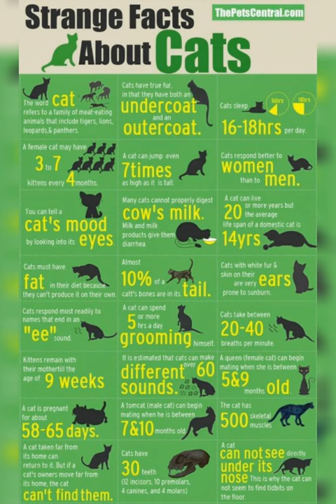Kitty play time